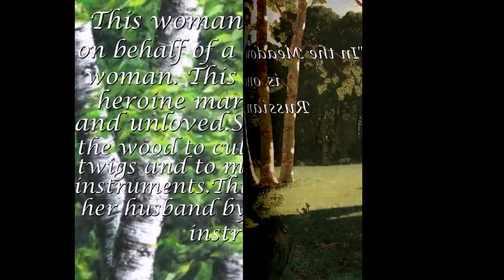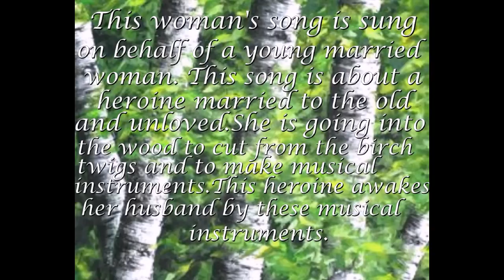Russian Folk Song. In the Meadow Stood a Little Birch tree...